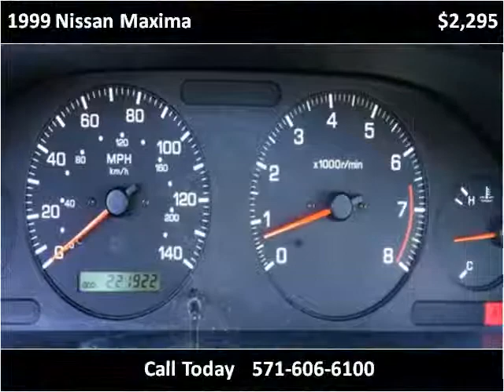1999 Nissan Maxima Used Cars Fredericksburg VA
This 1999 Nissan Maxima is available from E Car Garage.